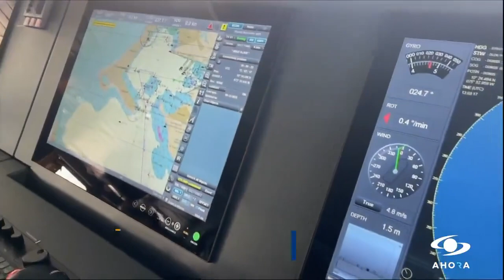NoticiasCaracol ¿Por qué hemos llamado a la ExpediciónAntártica 'Viaje al corazón del planeta'?🛳️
¿Por qué hemos llamado a la ExpediciónAntártica 'Viaje al corazón del planeta'? De la misma manera como nuestro corazón bombea sangre a nuestro cuerpo para permitir la llegada del oxígeno, la Antártica bombea agua a todos los océanos y regula la temperatura del planeta.
A continuación le contamos cómo va a ser esta maravillosa expedición.